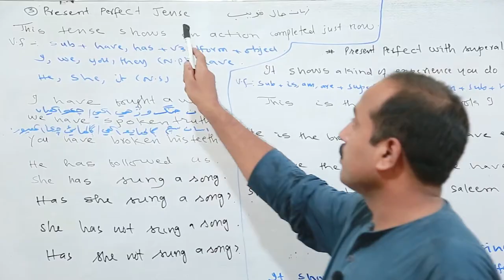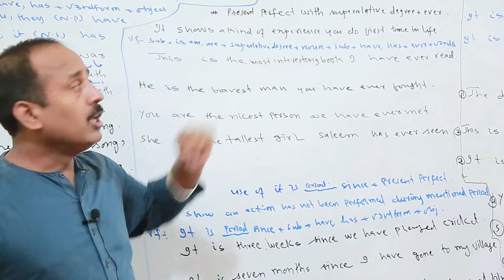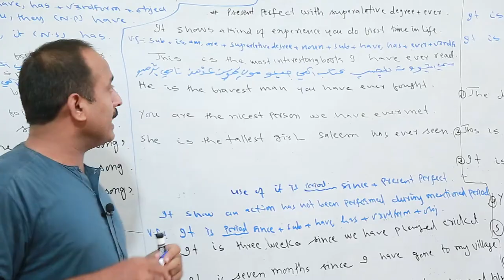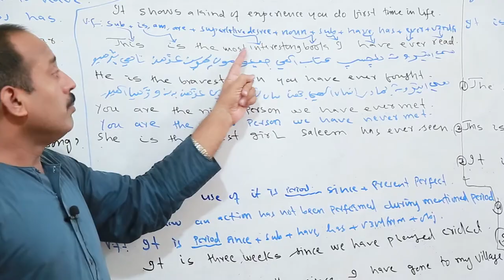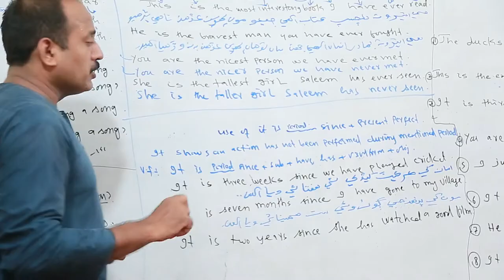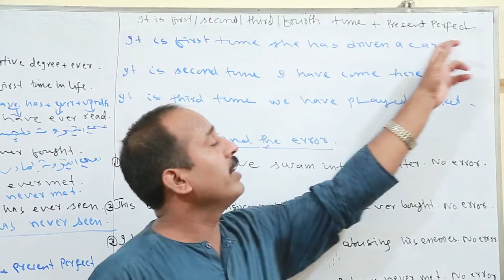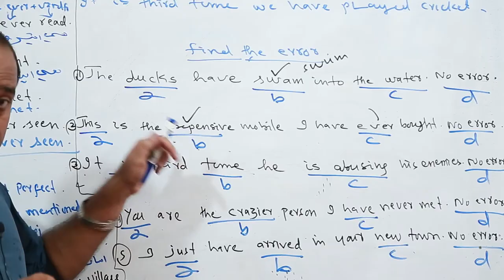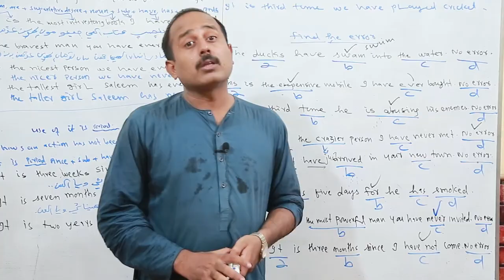Present Perfect Tense| use of superlative and ever . It is ___ since present perfect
The better understanding of Present Perfect tense with its usages of superlative degree + present perfect + ever .
use of it is ______ since+ present perfect.
Use of It is first/ second/ third time+ present Perfect